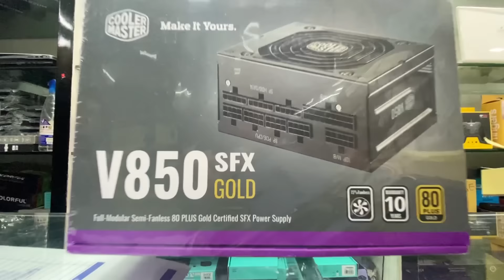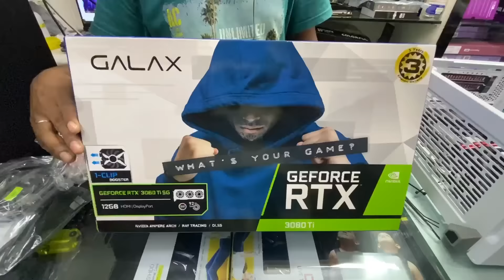Cooler Master NR 200P Mini ITX Pc Build in Mumbai | Karma it Hub !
Cooler Master NR 200P Mini ITX Pc Build in Mumbai in this video we are going to see 3080Ti  build at Karma It Hub and its Prices too !

Shop Visited :- Karma IT Hub
Address :- Ground Floor, 317, Phehlvi Building, Lamington Rd, Grant Road East, Grant Road, Mumbai, Maharashtra 400007

Thumbnail by :- Ishan Murkar

Cooler Master NR 200P Mini ITX Pc Build in Mumbai
NR 200P Mini ITX Pc Build
NR 200P Mini ITX case
cooler master nr200p pc build hindi
3080ti Pc build
lamington road mumbai
lamington road pc build
lamington road pc build 2021
lamington road graphic card price
pc price lamington road
lamington road graphic card
gpu prices at lamington road
pc build mumbai
karma it hub
lhr series gpu
lhr series pc build
mini itx build india
mini itx build
cooler master pc build